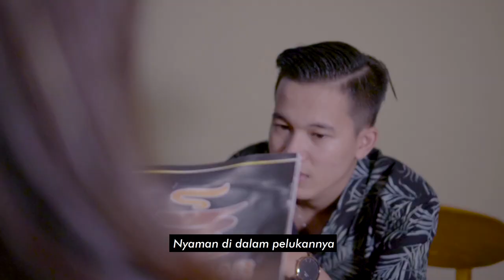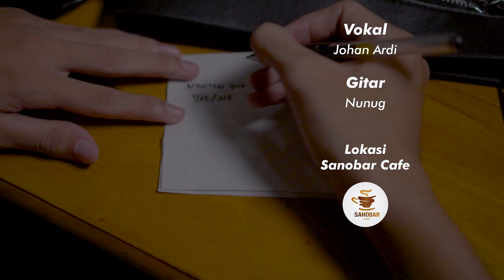Ngatmombilung - Menepi Cover (Unofficial Music Video)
Akustik cover Menepi lirik - Ngatmombilung

Buat temen-temen yang mau request silahkan tulis di kolom komentar.

Reguler Live Music, Birthday Party, Gathering, Wedding, Etc